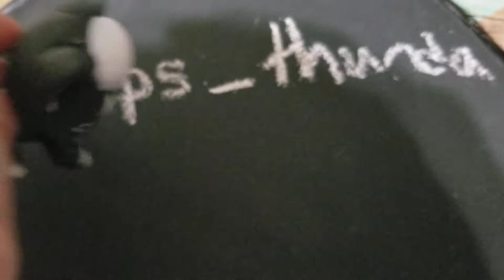LPS: Thundas Instagram?! (READ DESCRIPTION)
Heyo guys! Thunda has struck again with another mention about that Instagram. The instagram is: lps_thunda just in case you didnt get it in the video. That Instagram had my face in it, I know some of you want to see it. Love you all!